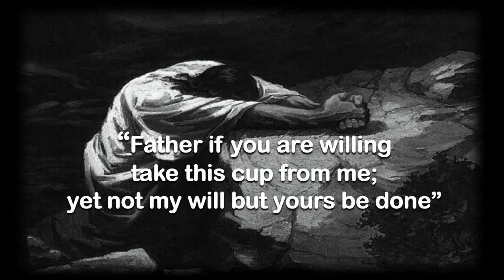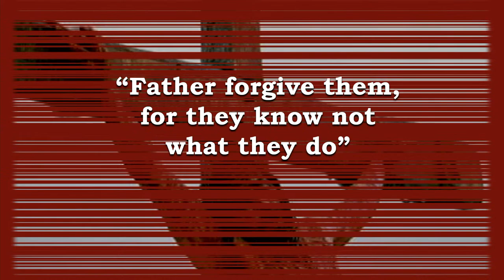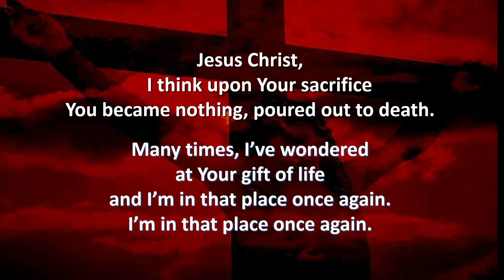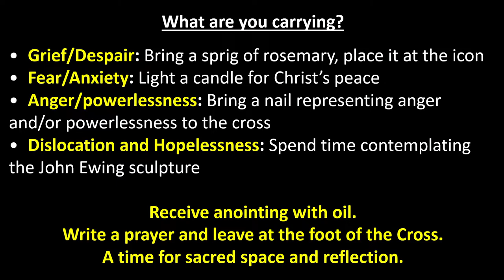St Georges Online - MARCH 29th 2024 GOOD FRIDAY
A community of people walking together in faith, hope and love. A Place of Grace
Empowering people to be Christ's followers in the world.